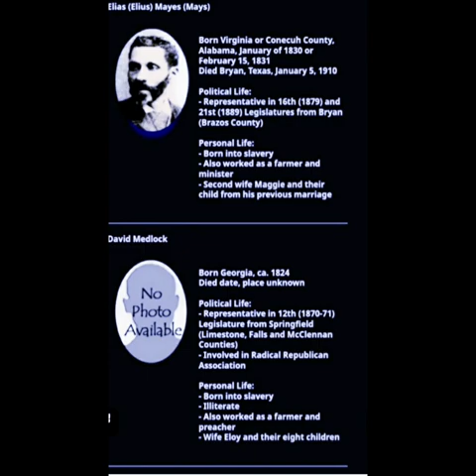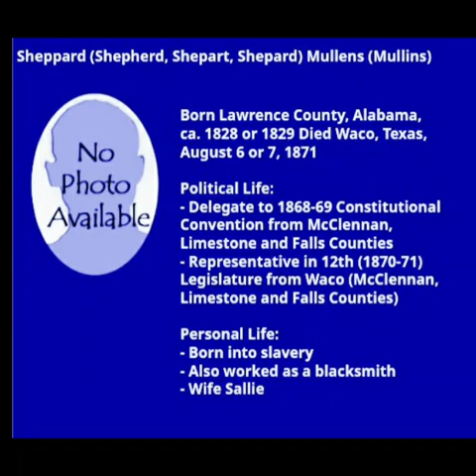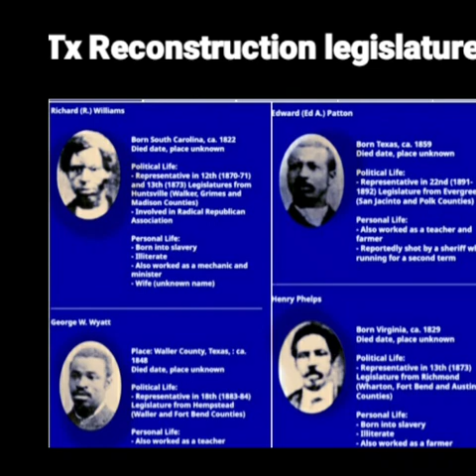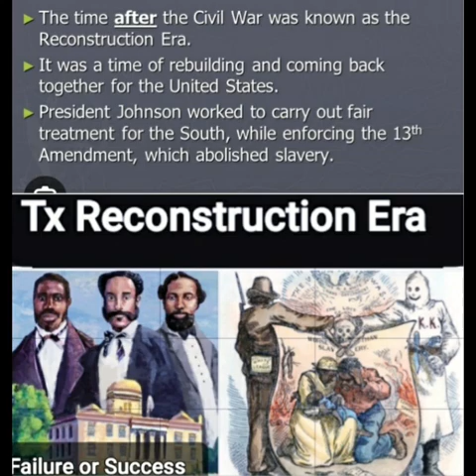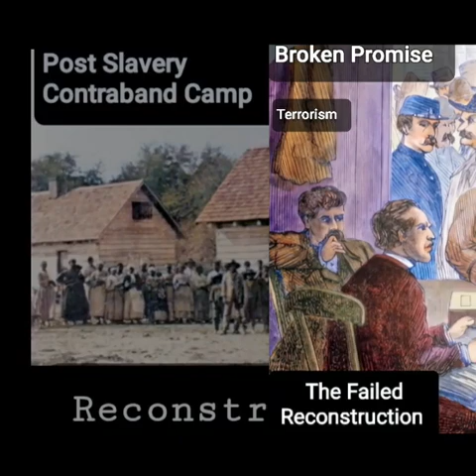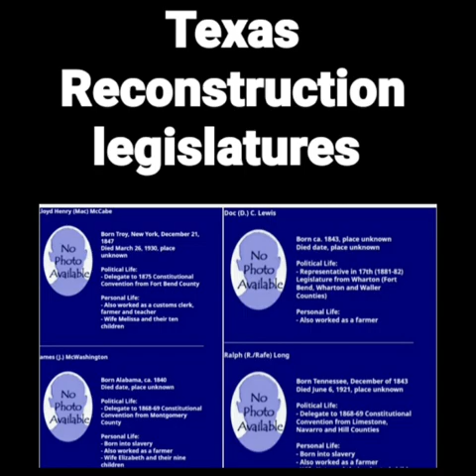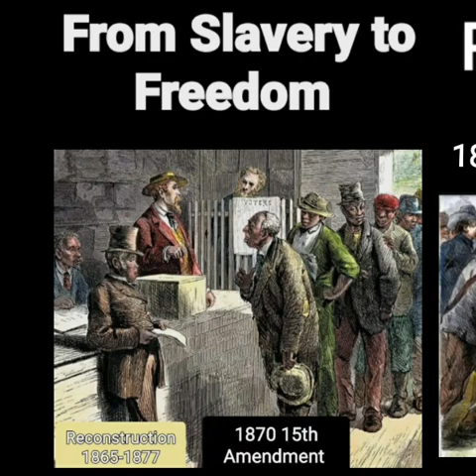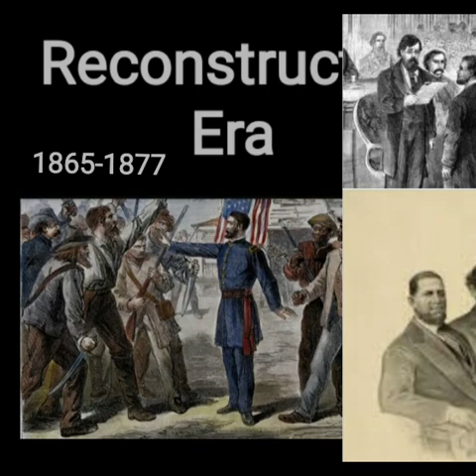🔵(Tx 52) Reconstruction Era Dignitaries Legislatures Delegates Black Republican Supremacy 1865-1867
Reconstruction Era Amendments 💠13th Abolished Slavery
💠14th Citizenship
💠15th Voting Rights
          💠Reconstruction💠
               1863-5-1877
               Post Civil War
            Black Supremacy
Pivotal eras in history of race relations.
                  Jim Downs
                     Author
        "Sick From Freedom"
Most Celebrated Narratives of
            American History
Freeing 4m+ Slaves as Triumphant Righting a Wrong.
Southern Plantation System
Kept Millions of Black Americans 7in Bondage, & in Backwaters.
Downs writes about the chaos of
war and its bloody aftermath often fell brutally short of positive image.
Freed slaves were neglected by Union Soldiers, they
faced rampant disease,
outbreaks of
Smallpox
Cholera @ Contraband Camps.
Many simply starved to death
Most uncivilized form of humanity.
💠Downs believes 1/4 of  4m+ 💠Freed Slaves Died or suffered
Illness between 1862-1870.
💠Largest Biological Crisis of the
 19th Century.
💠Hardly investigated by
Historians.
💠Downs believe because
💠The Civil War raged 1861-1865
💠Pitting Union against the South
💠People didn't investigate the tragedy befalling freed slaves.
Didn't talk, write or care About it
💠Abolitionists, when they saw Black People dying feared that
it proved true what some said:
Slaves couldn't exist on their Own
 💠Nation was divided, even after the surrender of the rebels
to the Union forces.
 💠Reconstruction Era brought
lawlessness, orchestrated by Antagonist White Leaders
Created a future of racial terrorism
 💠Largest slave operation in the world was left in shambles.
Reconstruction
Racial Segregation
Jim Crow laws enforced
Laws Mandated Segregation
Equal Justice Initiative documents nearly 6,500 lynching of BA's
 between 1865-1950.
💠Removing Federal Troops
 From Confederate South impacted the in-ability of freedmen to
express the rights they were entitled.
💠Compromise-1877 ends Recon.
Southern Democrats' promises to protect Cvil & Rights
of BA were not kept,
& the end of federal interference in
southern affairs led to widespread disenfranchisement of Black voters.
💠Short-Lived Promise of
Civil War was ends.
 BA's were promised Land
40 Acres an a mule
 Lincoln's assassination led
to that plan's disastrous end.
 💠Withdrawal of federal troops from the Southern ended
Reconstruction, & forfeiting the Republican claims to state
governments.
 💠Reconstruction ended because white Southerners who
opposed it used violence to undermine Black political power.
         💠17 Recon. BA Officials
         Served the U.S. Congress
🎇Tx 52" Dignitaries,1865-88🎇
🎇Richard Allen
🎇Edward Anderson
🎇Alexander Asberry
🎇Houston A. P. Bassett
🎇Thomas Beck
🎇Edward Brown
🎇Charles W. Bryant
🎇D.W. Burley
🎇Walter Moses Burton
🎇Silas Cotton
🎇Stephen Curtis
🎇Bird Davis
🎇Goldstein Dupree
🎇Robert J. Evans
🎇Jacob E. Freeman
🎇Matthew Gaines
🎇Harriel G. Geiger
🎇Melvin Goddin
🎇Bedford A. Guy
🎇Nathan H. Haller
🎇Jeremiah J. Hamilton
🎇William H. Holland
🎇Wiley W. Johnson
🎇Mitchell Kendall
🎇Robert A. Kerr
🎇Doc C. Lewis
🎇Ralph Long
🎇Lloyd Henry McCabe
🎇James McWashington
🎇Elias Mayes
🎇David Medlock
🎇John Mitchell
🎇Henry Moore
🎇Robert J. Moore
🎇Sheppard Mullens
🎇Edward Patton
🎇Henry Phelps
🎇William Reynolds
🎇Walter E. Ripton
🎇Meshack R. Roberts
🎇George Thompson Ruby
🎇Alonzo Sledge
🎇Robert Lloyd Smith
🎇Henry Sneed
🎇James H. Stewart
🎇James H. Washington
🎇Benjamin O. Watrous
🎇Allen W. Wilder
🎇Benjamin Franklin Williams
🎇Tom Taylor
🎇Richard Williams
🎇George W. Wyatt
 By the end of the century,
this number had declined to a few scattered local Black officeholders.
💠In 1967 100+ years after Reconstruction ended, did
BA's return to the Senate, when Edward Brooke of Massachusetts won his seat.
💠The election of 1876 crushed the hopes, & dreams for any semblance of equality for  millions of BA's for the next 146 years. ⁸
💠Rutherford B. Hayes was the  republican candidate, &  the winner who square off with Samuel J. Tilden, the democratic nominee.
POTUS Rutherford B. Hayes in 1877-88 oversaw the end of an unfinished revolution& began
the efforts that led to Civil Service reform, and attempted to reconcile the divisions left over from the Civil War.
The most fiercely disputed election in American history.